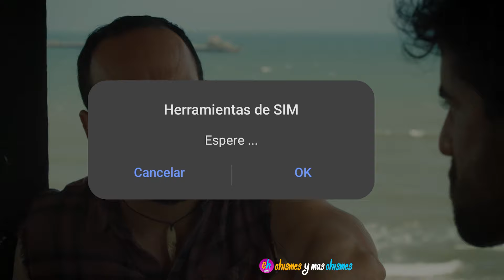Escupiré Sobre Sus Tumbas AVANCE 2 VINISIO arde de ira